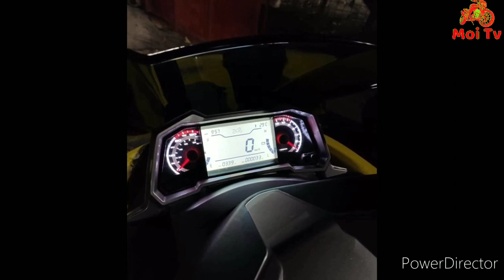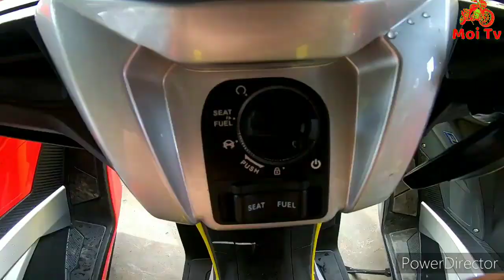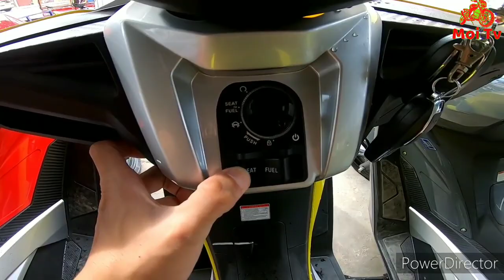2020 RUSI RFI 175cc price, features & color variant l Moi Tv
All new rusi rfi 175cc model 2020 l Moi Tv